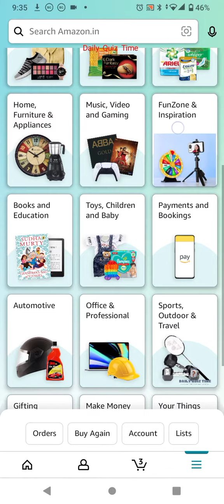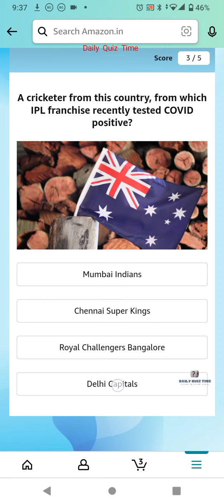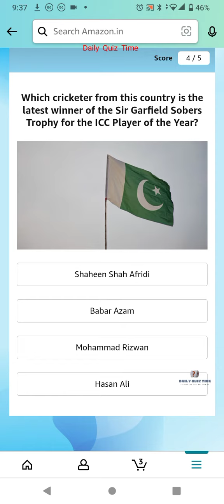Amazon Funzone Daily T20 Cricket Trivia Quiz Answers Today|9 MAY 2022 | Daily Quiz Time